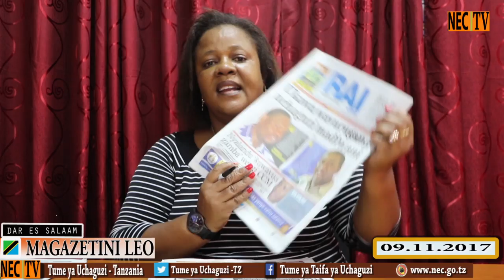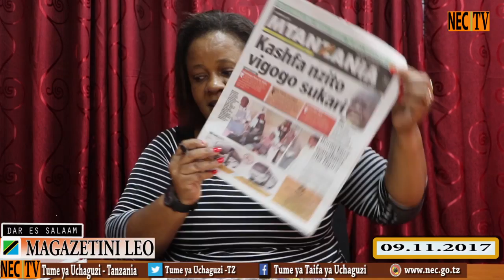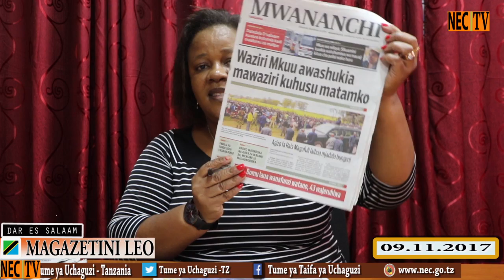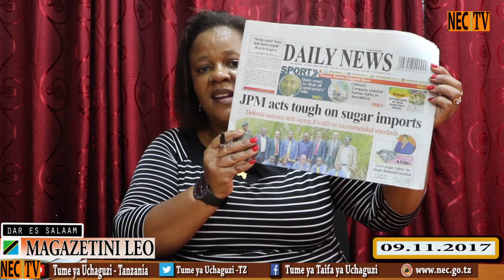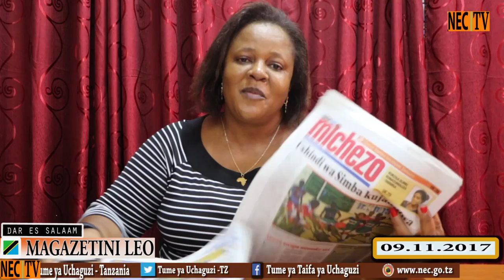JPM AVIPA MASHARTI VIWANDA VYA SUKARI - MAGAZETINI LEO 9 NOVEMBA 2017